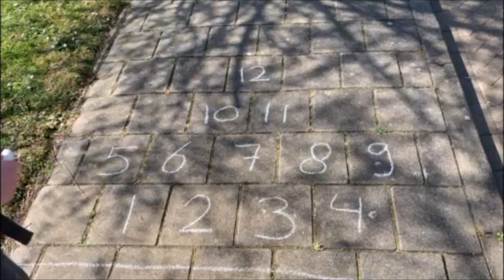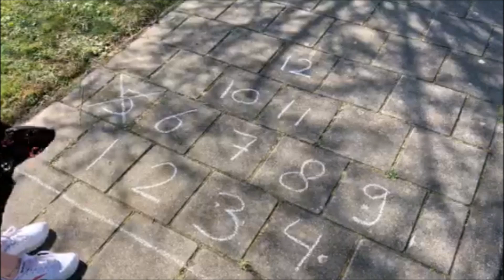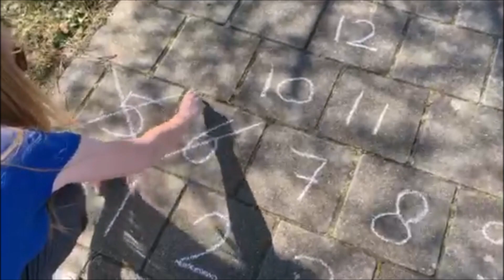getallenbingo groep 1/2